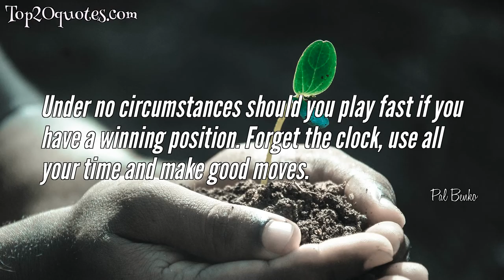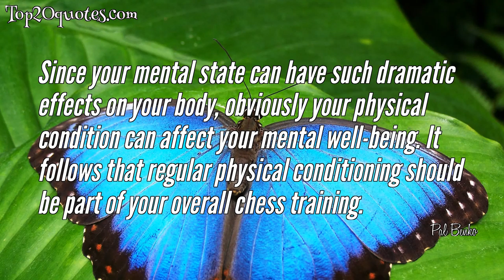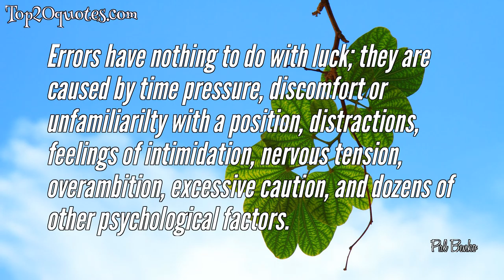🏹 Top 10 Quotes of Pal Benko - Author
Top 10 Quotes of Pal Benko:
 ✲ Under no circumstances should you play fast if you have a winning position. Forget the clock, use all your time and make good moves.
 ✲ Typically, in the last round of open tournaments the level of play is markedly lower, the number of blunders higher.
 ✲ I always urge players to study composed problems and endgames.
 ✲ Patience is the most valuable trait of the endgame player. In the endgame, the most common errors, besides those resulting from ignorance of theory, are caused by either impatience, complacency, exhaustion, or all of the above.
 ✲ I remember being with a girlfriend who asked me to look over some chess openings with her. I instantly fell asleep. I found that I could always take a nap in any situation by just looking at some opening variation - my eyes would shut right away.
 ✲ In the Soviets' view, chess was not merely an art or a science or even a sport; it was what it had been invented to simulate: war.
 ✲ Since your mental state can have such dramatic effects on your body, obviously your physical condition can affect your mental well-being. It follows that regular physical conditioning should be part of your overall chess training.
 ✲ There is nothing wrong with trying to exploit the natural human tendency to become impatient when forced to play a boring position.
 ✲ Errors have nothing to do with luck; they are caused by time pressure, discomfort or unfamiliarilty with a position, distractions, feelings of intimidation, nervous tension, overambition, excessive caution, and dozens of other psychological factors.
 ✲ The business of the endgame is maneuvring to control critical squares, advancing or blockading passed pawns, preparing a breakthrough by the king, or exploiting the subtle superiority of one piece over another.
🖎 Author: Pal Benko
♛ Career: Author
📅 Life: b. July 14, 1928